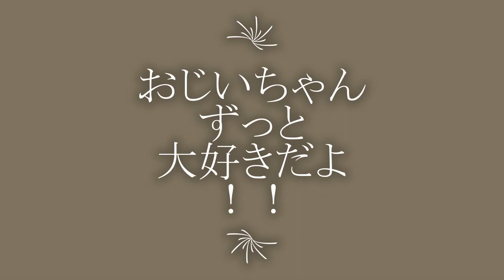ずっと大好きなおじいちゃんへ贈る動画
おじいちゃんとの思い出は一緒に虫取りをした事、一緒に幼稚園に行った事等々あげればキリがないけどどれも大切な思い出です。
前にも少し言ったけど仮面ライダーウィザードのベルト・ウィザードライバーをおじいちゃん自ら玩具店へ問い合わせ、自ら足を運んでくれました。
おじいちゃんには感謝しかありません。
いつかおじいちゃんとおばあちゃんについて語りたいな。

✂︎ｷﾘﾄﾘｾﾝ ✂︎

✂︎ｷﾘﾄﾘｾﾝ ✂︎

✂︎ｷﾘﾄﾘｾﾝ ✂︎

【朝日日向が尊敬してる人物達】

【朝日日向が推してるアイドル】

【朝日日向が推してるYouTuber】